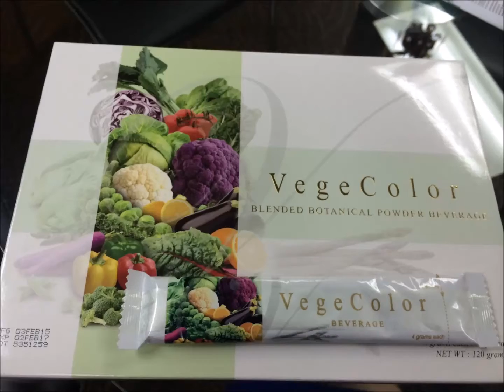Invigorate Your Health with a Rainbow Diet of Vegetables & Fruits - VegeColor!!!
Do you agree Home Cooked Food is healthier than eating out?
How many of you do cook after work or on weekends?

That’s the dilemma, we know well that home cooked food is healthier, yet we may not have the time to do it ourselves! Isn’t it?

Here is a good news and a useful tips for you. Simply bring a sachet of VegeColor out everyday and sprinkle it onto your food, be it rice, noodles, soup, pizza, etc.!

Here I would like to share with you how all my friends prepared their rainbow meal in a minute with VegeColor ;)